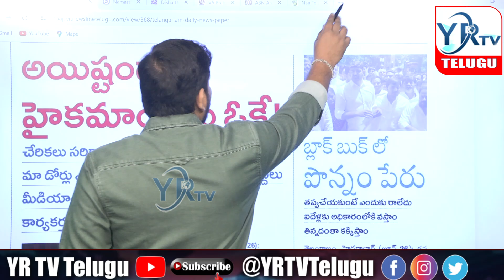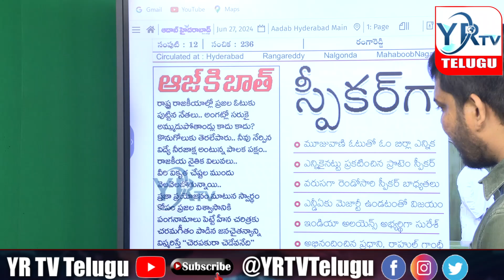పాడి కౌశిక్ రెడ్డి దెబ్బకు మంత్రికి కనువిప్పు జరిగేనా...? | YR TV Telugu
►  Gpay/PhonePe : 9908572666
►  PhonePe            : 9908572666